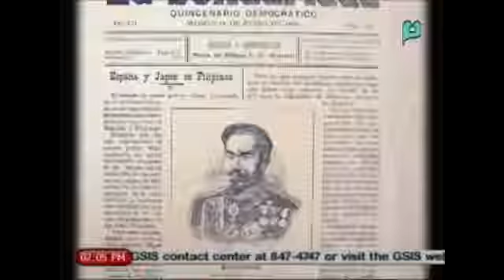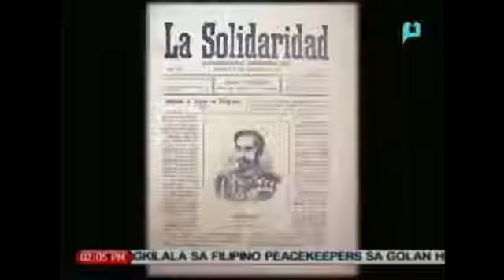Xiao Time: Ang pagkamatay ni Marcelo H. del Pilar / Ang Piso ni Anita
Episode aired in News @ 1 on 8 September 2014.